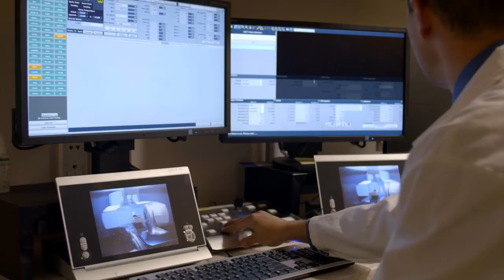Hackensack Meridian Health Cancer Care - Dave's Story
Sky diving and mountain climbing thrill this weekend warrior, but the biggest challenge in Dave’s life came when he was diagnosed with Stage IV lung cancer. At Hackensack Meridian Health, Dave found our team of oncology experts committed to treating his aggressive cancer. With access to the most effective therapies, Dave continues to climb to new heights. Hackensack Meridian Health -- we’re not just at the forefront of cancer, we’re pioneering the possible.

LEARN ABOUT PIONEERING THE POSSIBLE